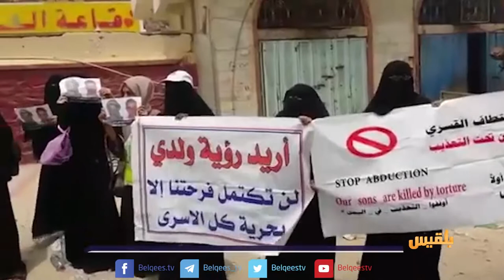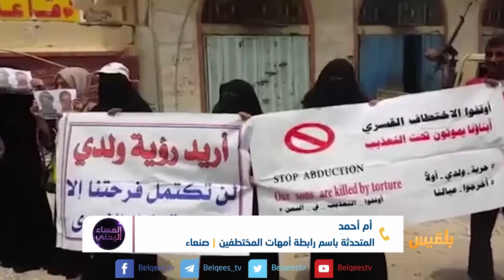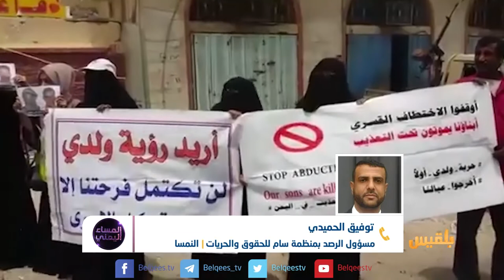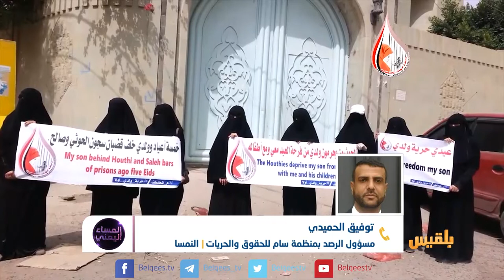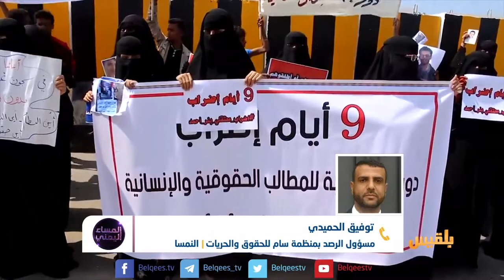المساء اليمني | أسر المختطفين.. فرحة مسلوبة وعيد غير مكتمل | تقديم: آسيا ثابت